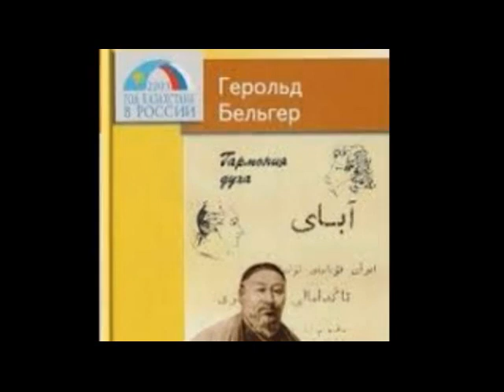АБАЙ ЖӘНЕ ӘЛЕМ МӘДЕНИЕТІ